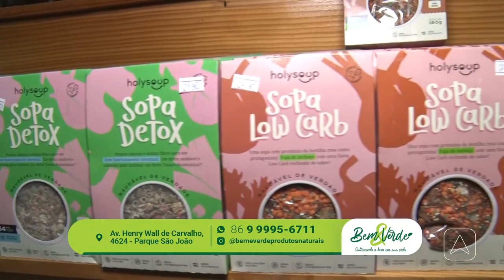Pode Entrar programa especial: conheça o espaço Haras Ninizo. bloco 02